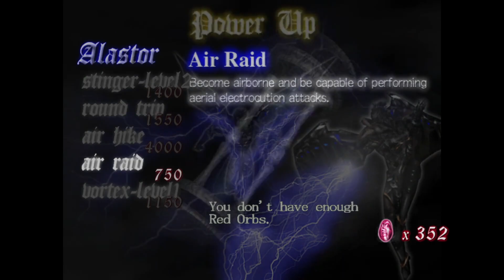Devil May Cry - Part 3: Your Friendly Neighborhood Spidorpion-Man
Hey, you hate scorpions right? And you hate spiders? What if we merged the two and created a demonic creature beyond our comprehension.

Would you look at that Reddit too!